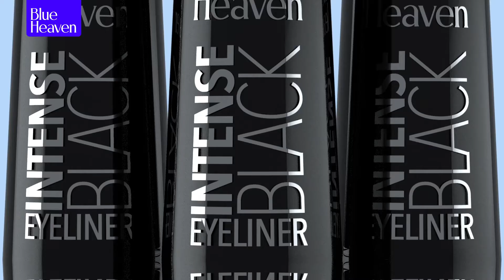Intense Glide-on Eyeliner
No more bumpy roads ahead! This is smooth. This is intense. And effortless!